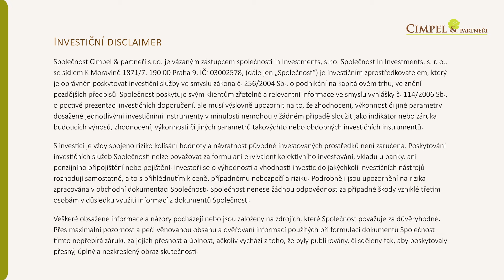Jak se vyrovnat s odchodem do důchodu v 50 letech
Vídám často situace, kdy investor vybudoval značný majetek, který mu umožňuje přestat pracovat, mohl by se věnovat jiným činnostem, ale přechod do rentiérské fáze života odkládá. Důvodem je většinou obava ze ztráty části vlastní idendity a také, co na to řekne okolí.
Dnes se chci podívat na to, jak takový přechod udělat co nejplynuleji a bez zbytečného stresu.